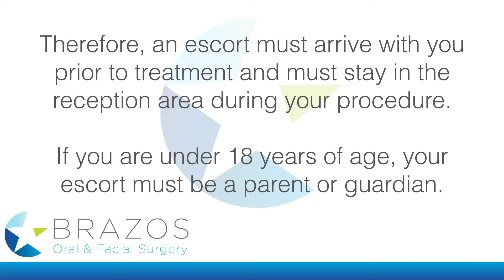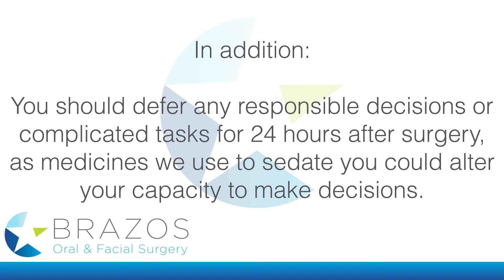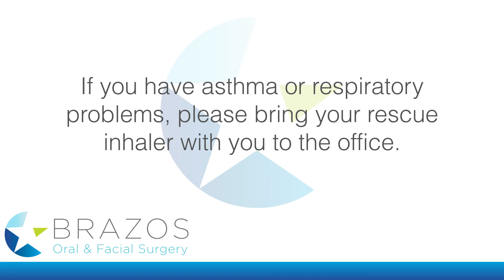Pre-Operative Instructions in Waco TX | Brazo Oral & Facial Surgery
Dr. Scott Warren, DDS, M.D. is board certified in Oral & Maxillofacial Surgery by the American Board of Oral & Maxillofacial Surgery. At Brazos Oral & Facial Surgery, you will receive individualized care based on your specific oral health needs. Our compassion for the people we treat is known throughout the community, and patients are referred to us because we treat every patient as part of our family. We are always aiming to provide top notch patient care and patient service. Our success is accomplished through a combination of professional goals, providing timely care and treatment, and by developing a team of employees whose abilities and personalities deliver results.

Brazos Facial & Oral Surgery
The practice of Dr. R. Scott Warren, DDS, M.D.

Brazos Oral & Facial Surgery
103 Burnett Court

Services Provided:
Wisdom Teeth & Extractions, Dental Implants, Full-Arch Replacement, Exposure & Bonding of Impacted Canine Teeth, Facial Trauma, Corrective Jaw Surgery, Oral Pathology, Pre-Prosthetic Surgery, TMJ Disorders, Obstructive Sleep Apnea, Cleft Lip & Palate Repair, Facial Cosmetic Surgery